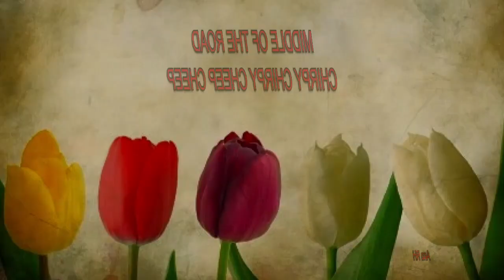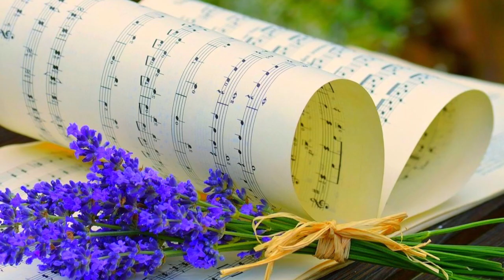💖💖 MIDDLE OF THE ROAD 💖 CHIRPY CHIRPY CHEEP CHEEP 💖💖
💖 De mi baúl de los recuerdos 💖